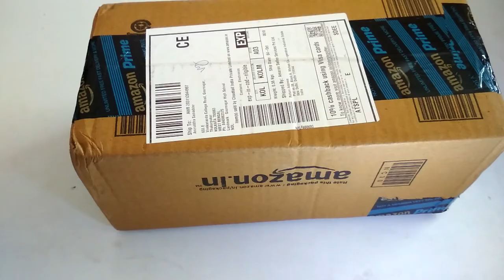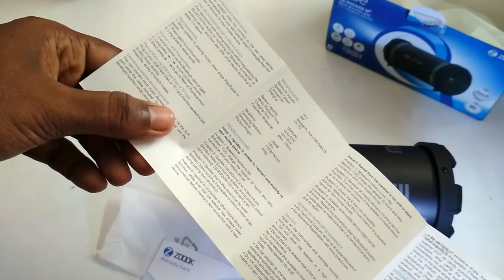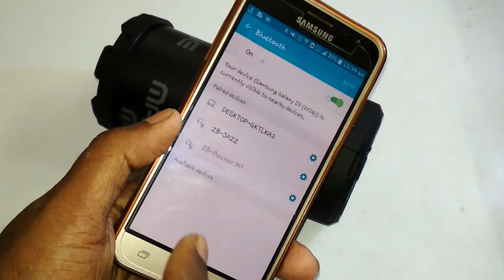Unboxing and Review of ZB-Rocker M3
ZOOOK Rocker Mean Machine Mini M3 Unboxing and review. This wireless blue-tooth speaker has 1500 mAh battery and 8W output. Bought it from Amazon for Rs. 999.

I have explained how to configure ZB-Rocker M3 radio and how you can use it as a power-bank!

Later a brief comparison between ZB JAZZ blue-tooth speaker vs ZB-Rocker Mean Machine M3.

Links:

ZB-Rocker M3:

ZB JAZZ:

If you LIKE this video give it a thumbs up by pressing the like button 👍 👍 👍